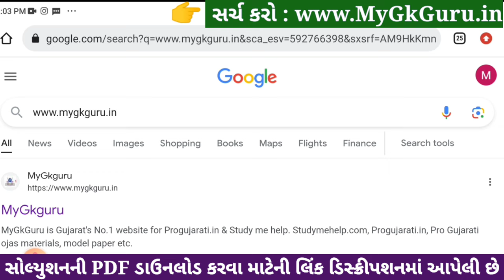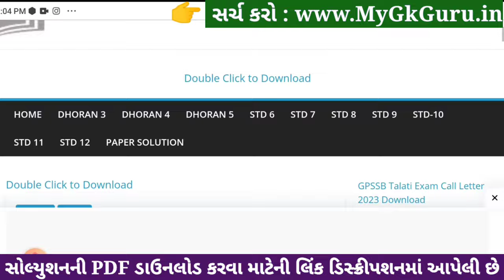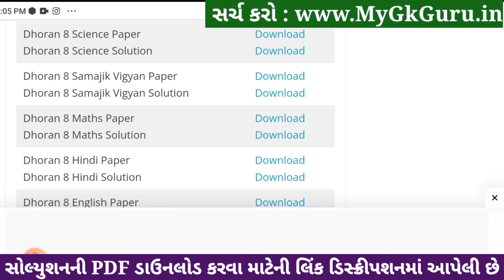std 8 science ekam kasoti solution december 2023, std 8 vigyan ekam kasoti solution december 2023